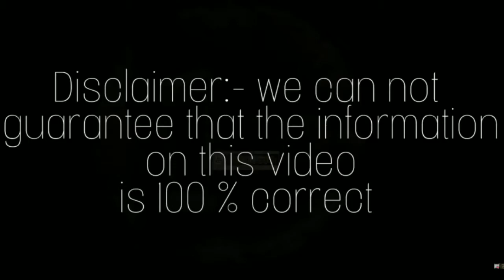History of iPhone introduction all iPhone 2007 to 2018 all about Apple iPhone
steve jobs
# history of iPhone
All Apple iPhone

we are provide more information in sort time

is 100 % correct